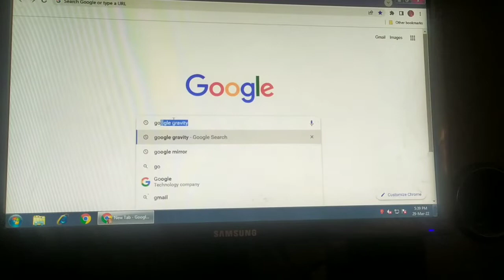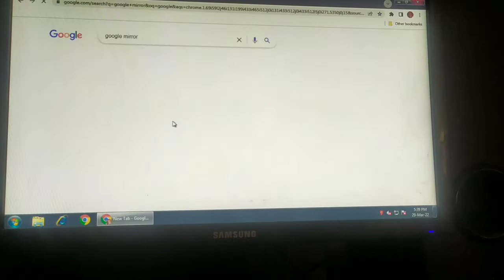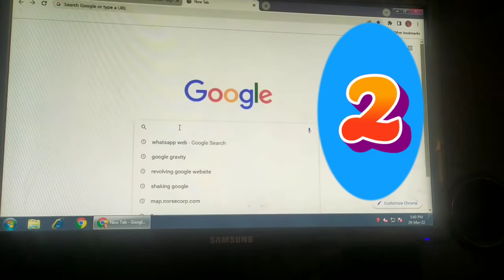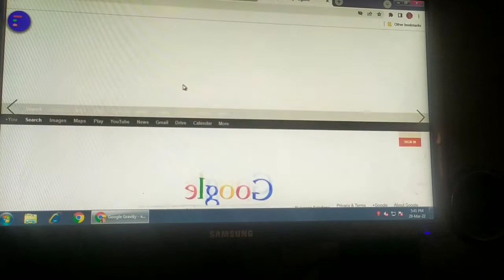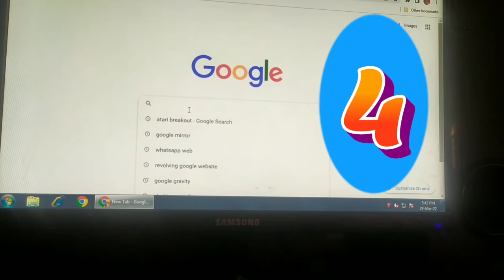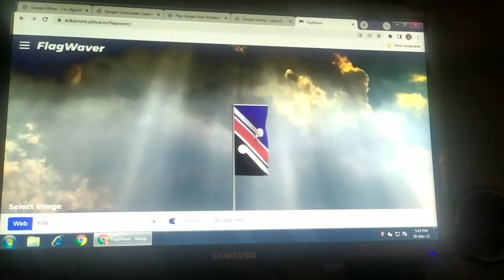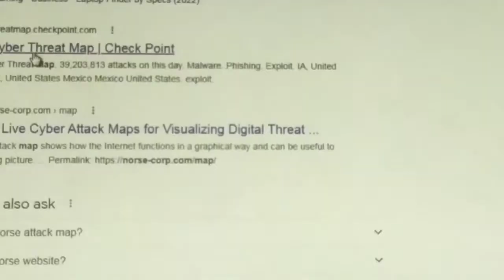Top 5 Website for fun and enjoyment 😄||enjoy karo website ke sath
hello friends, ajj is video mein aapke liye laya hu aisi 5 intersting Websites jis ko khol kar app busy ho jaoo ga.so basically woh 5 website mei se 2 website tricky ha. aur vo 2 tricky website
ko kaise Use Karen vah is video mein bataya gaya hai. So,aap yah video pura dekhiaega.

Hope ha apko video pasand aayegi agar acchi lage to video ko like jarur Karna jis sa  hum log appsa connected rahe